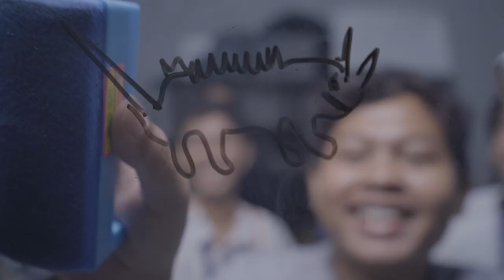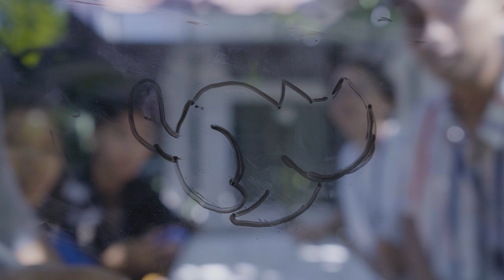Begini Nih Ribetnya Tim Minva Kalau Lagi Brainstorming | New Face New Race: Part 2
Caniva focuses on creating a domino effect through film. We are dedicated to entertainment, education & film technology.